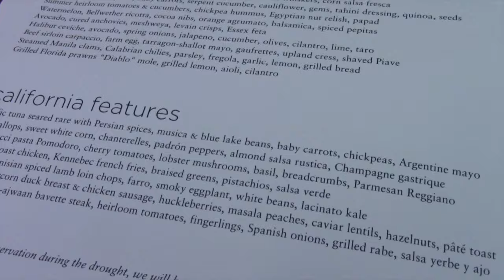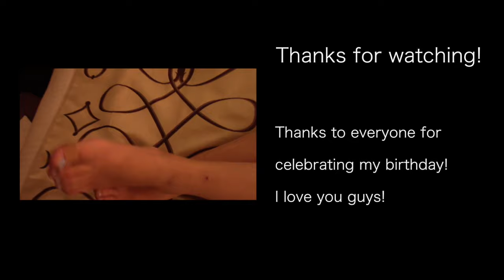VlogYY #4 Yarina Birthday Trip to Las Vegas!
Thanks to everyone for celebrating my birthday!!!